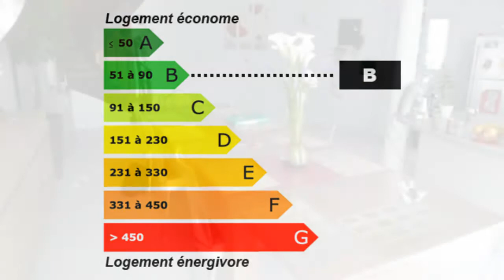Saint-Jean-d'Angély MAISON DE VILLE SAINT JEAN D'ANGELY 15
Pour plus de détails sur ce bien ___________________________________________________________________________________________Cabinet_Immobilier_BENON_TRANSACTIONS France Achat / Vente Maison Saint-Jean-d'Angély Rénové Spacieux Jardin 100m² - Dépendances 1 Maison Surface habitable 155 - Chambres à coucher 3 - Bureau 1 - Cuisine 1 - Salle de séjour 1 - Salle de douche 1 - les niveaux 2 - DPE 83 - Emissions de GES 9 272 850,00 € Maison Charente-Maritime Poitou-Charentes 17400

Vous serez surpris par les beaux volumes de pièces et de la vue sur la charente de cette charmante maison de ville et son jardin. Soigneusement décorée, elle se compose au RDC d'une pièce de vie de 60m2 (cuisine et salle à manger), une lingerie avec WC. 1er Etage salle de d'eau, bureau, salon et 1 chambre. Au 2ème étage WC+ point d'eau, 2 belles chambres.
A SAISIR !. Retrouvez nous sur facebook Retrouvez nous sur twitter